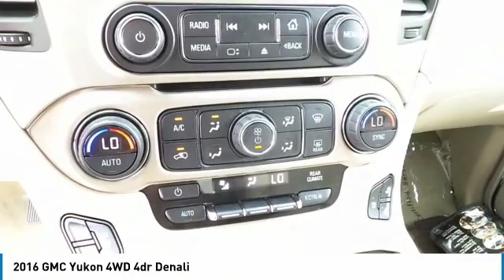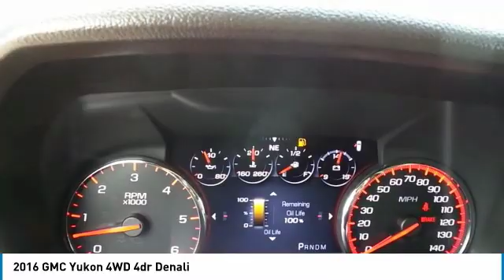2016 GMC Yukon Midland Texas GR276356P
2016 GMC Yukon 4WD 4dr Denali

ONLY 42,934 Miles! Denali trim. NAV, Heated Leather Seats, 3rd Row Seat, Rear Air, WHEELS, 22 X 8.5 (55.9 CM X 21.6 CM) ALUMINUM WITH CHROME INSERTS, Tow Hitch, Power Liftgate, 4x4, Quad Seats, ENGINE, 6.2L ECOTEC3 V8 CLICK NOW! KEY FEATURES INCLUDE Leather Seats, Third Row Seat, 4x4, Quad Bucket Seats, Power Liftgate, Rear Air, Heated Driver Seat, Heated Rear Seat, Cooled Driver Seat, Back-Up Camera, Premium Sound System, Satellite Radio, Onboard Communications System, Trailer Hitch, Remote Engine Start. Remote Trunk Release, Keyless Entry, Privacy Glass, Steering Wheel Controls, Heated Mirrors. OPTION PACKAGES WHEELS, 22 X 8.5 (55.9 CM X 21.6 CM) ALUMINUM WITH CHROME INSERTS, ASSIST STEPS, POWER-RETRACTABLE with bright accent strip and perimeter lighting, ADAPTIVE CRUISE CONTROL with Front Automatic Braking, radar based system automatically adjusts speed to maintain preset following distance, HEAD-UP DISPLAY Includes digital multi-function readouts, ENHANCED SECURITY PACKAGE body security content, includes (UTJ) Theft-deterrent system, (UTR) self-powered horn, (UTV) interior movement and (UTU) vehicle inclination sensors, door and liftgate lock shields and glass break sensors in rear quarter glass and liftgate window, removes sunglass holder and conversation mirror from overhead console, ENGINE, 6.2L ECOTEC3 V8 with Active Fuel Management, Direct Injection and Variable Valve Timing, includes aluminum block construction (420 hp [313 kW] @ 5600 rpm, 460 lb-ft of torque [624 N-m] @ 4100 rpm) (STD), TRANSMISSION, 8-SPEED AUTOMATIC (STD), AUDIO SYSTEM, 8 DIAGONAL COLOR TOUCH SCREEN NAVIGATION WITH INTELLILINK includes new text message alerts and Siri Eyes Free functionality through voice command, AM/FM with USB ports, auxiliary jack, Bluetooth streaming audio for music and most phones Plus TT&L and fees. Price contains all applicable dealer incentives and non-limited factory rebates. You may qualify for additional rebat